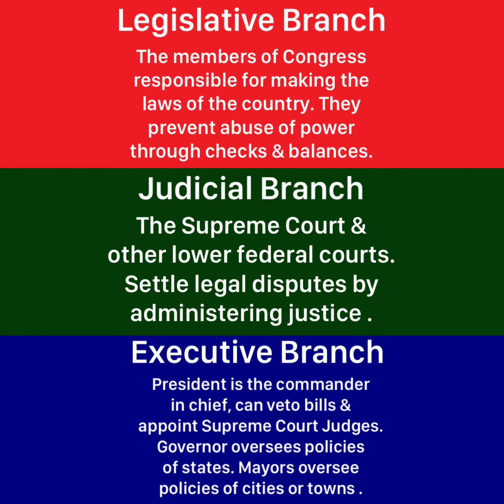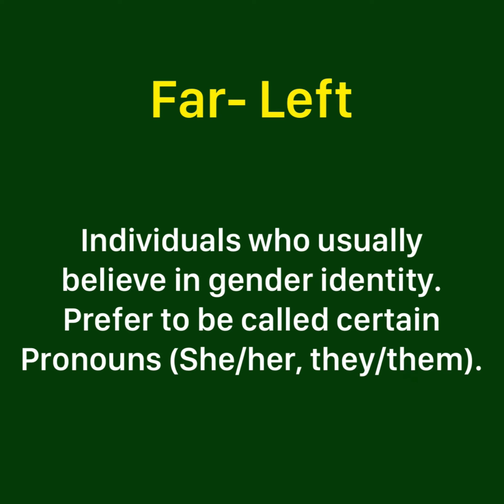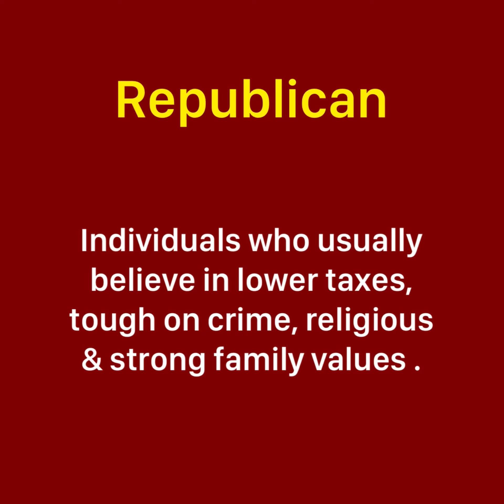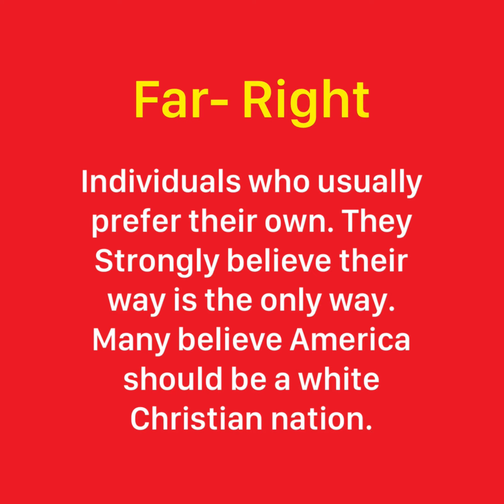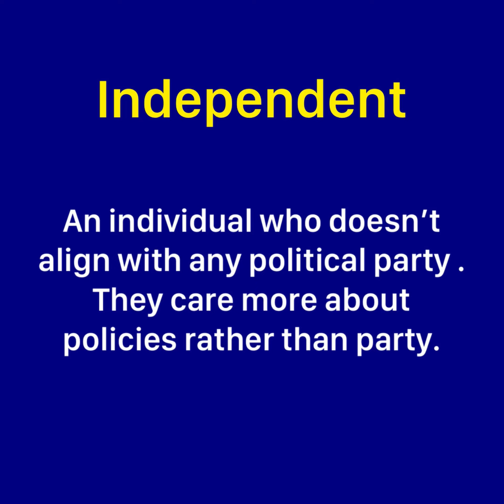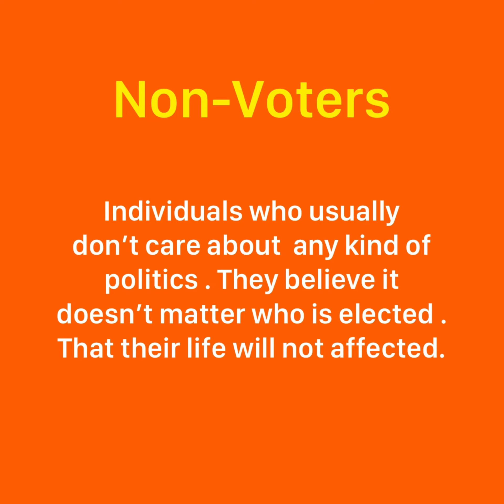American Voters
A brief description & summary of American voters